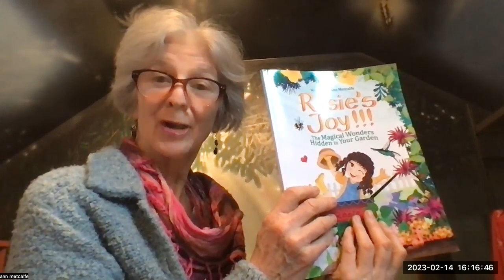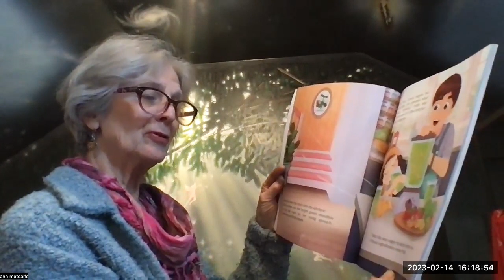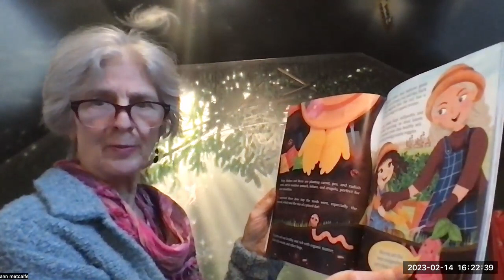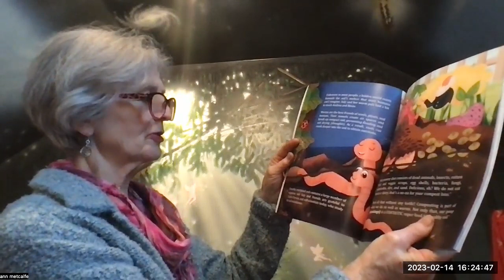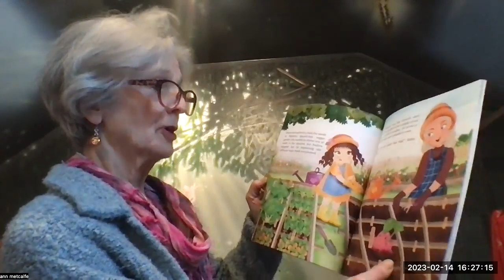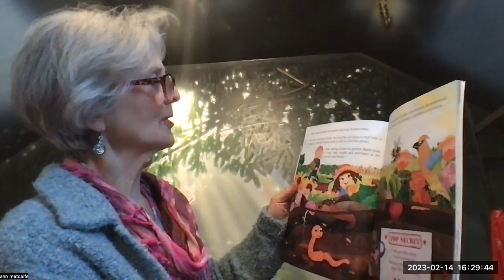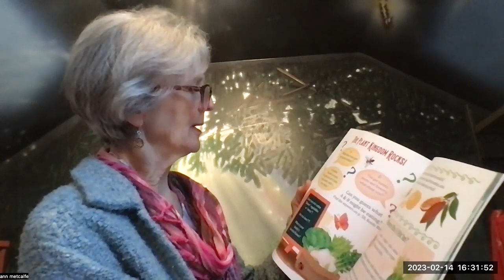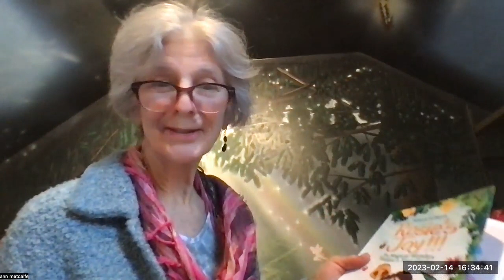Ann reading Rosie'sJoy Garden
Listen to Rosie's Joy as she learns about gardening, pollinators, seeds and. soil.